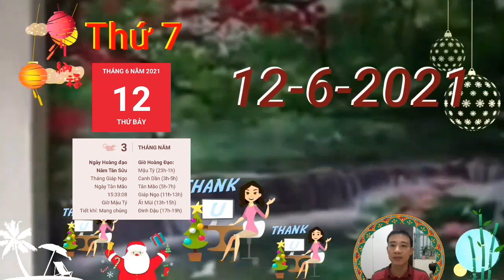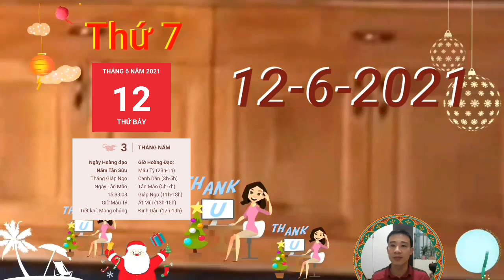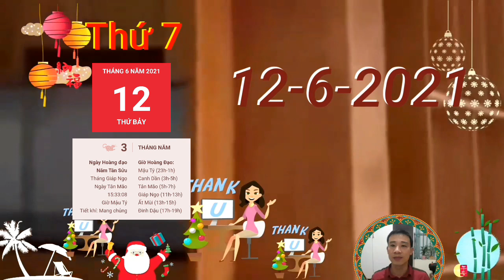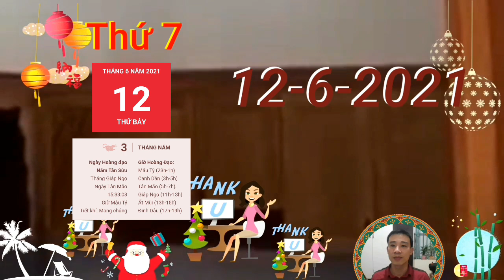Tử Vi Ngày 12/6 Thời Vận Đã Đến, Con Giáp Phát Tài Lớn, TRÚNG TO, TIỀN CHẬT KÉT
ảnh hưởng của Mão Thìn Tương Hại nên con giáp tuổi Thìn làm việc gì cũng nên từ tốn, có những người đang quan sát để đánh giá lại năng lực của bạn đấy. Thậm chí, còn có tác nhân bên ngoài đang ngầm gây hại nhưng vì bạn chủ quan để khả năng quan sát hạn hẹp, vì thế nên cố gắng thận trọng trong từng việc mình làm.

Thương Quan xuất hiện là biểu hiện không tốt liên quan tới cuộc sống của bản mệnh, có những người bị mất quyền, mất việc, không thi đỗ, làm ăn thất thoát... Luôn có những bất trắc xảy ra như thế nên bạn luôn có kế hoạch phòng bị thích hợp thì sẽ hạn chế được thiệt hại hơn cho bản thân. Bạn có biết mình là con giáp dễ nổi giận cũng chỉ vì nắng nóng của những mùa Hè khắc nghiệt.

Thổ - Mộc xung khắc nhắc nhở bản mệnh nên lưu ý hơn tới vấn đề tiền bạc, đừng vội cho rằng mình tiêu tiền vì mục đích tốt là được. Tốt hơn hết là chớ chi tiêu hoang phí, thiếu tính toán, nếu không bạn sẽ không thể nào đạt được mục tiêu mà mình đề ra đâu,

CÁC BẠN THAM KHẢO thêm video sau nhé:
Tử Vi Ngày 12/6 Con Giáp MỞ TIỆC KHAO LÀNG, TIN VUI TỚI TẤP, TIỀN VỀ ĐẦY TAY
Tử Vi Ngày 10/6, THẦN TÀI BÁO MỘNG, VẬN ĐỎ, CON GIÁP TRÚNG ĐỘC ĐẮC, GIÀU TO, TIỀN ĐẦY KÉT